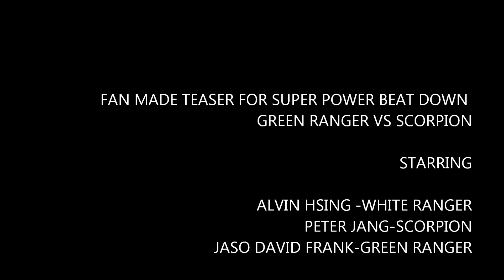GREEN RANGER VS SCORPION TRAILER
*FAN MADE TRAILER FOR GREEN RANGER VS. SCORPION*

song featured during the fight at this link! "Mighty Kombat"